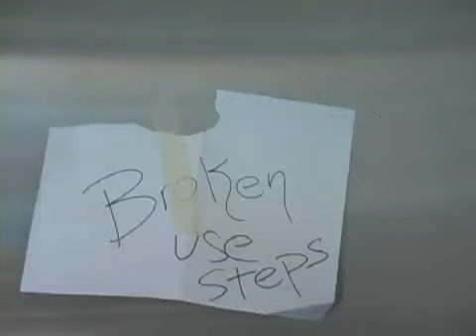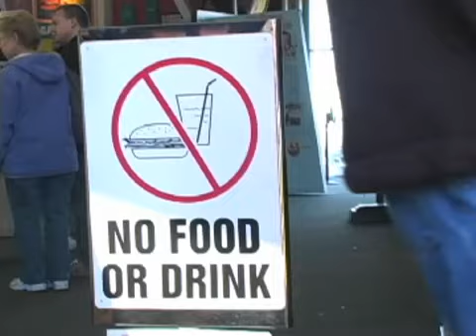Signs of the Time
A video by Peggy Coster.

"It's normal to participate. It's just a little more difficult sometimes.."